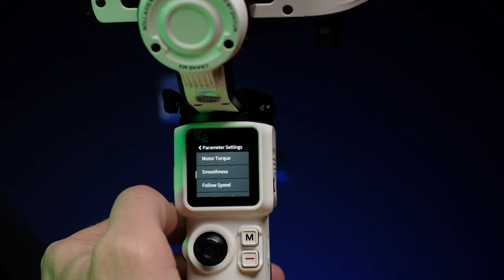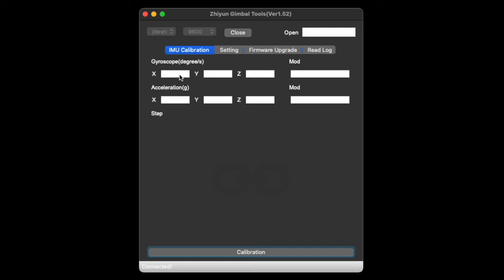The Best Gimbal for the Canon M50 and M50 Mark II?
I think the Zhiyun Crane M3 might be the best Gimbal for the Canon M50 Mark II and the Canon M50?

BEST PRICE LINKS:
Standard Kit
Combo Kit
Pro Kit

Canon M50 Mark II (good price)

RECOMENDED M50 ACCESSORIES:

Mini Tripod
Camera Strap
Wireless microphone
Screen Protector
Lens Protector (UV Filter)
My Studio Microphone
Best Camera Bag
Best Gimbal

RECOMENDED EF-M LENSES:

Best Cinematic and low light VLOG lens
Best Stabilised VLOG Lens
Best Budget VLOG, Astro, landscape, Real Estate Lens
Best Cinematic and low light Prime Lens
Best Portrait Lens
Best all around video Lens (buy used, cheap!)
Best Telephoto Lens

RECOMENDED LENS ADAPTERS:

Affordable EF Lens adapter (you need this)
EF Adapter with variable ND Filter